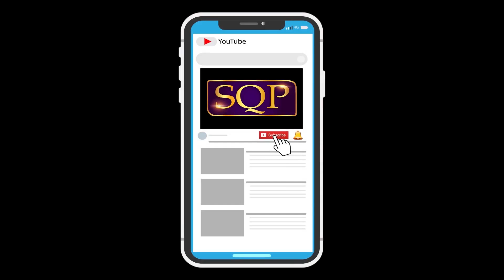Labbaik Allah Labbaik Allah | Hafiz Zeeshan Elahi Sialvi | SQP Islamic Multimedia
Title :
Artist :
Producer : Shakeel Qadri Peeranwala
Record Label : SQP Islamic Multimedia